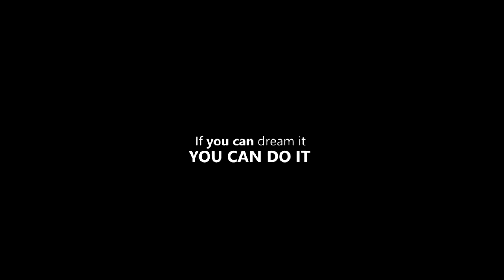WINNERS MINDSET New Motivational Video 2019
FAIR-USE COPYRIGHT DISCLAIMER * Copyright Disclaimer Under Section 107 of the Copyright Act 1976, allowance is made for "fair use" for purposes such as criticism, commenting, news reporting, teaching, scholarship, and research. 1)This video has no negative impact on the original works (It would actually be positive for them).
2)This video is also for teaching purposes.
 3)It is not transformative in nature.
4)I only used bits and pieces of videos to get the point across where necessary. TheMotivator does not own the rights to these video clips.